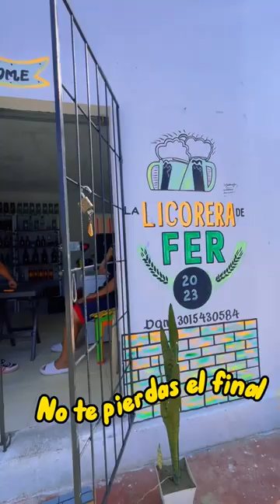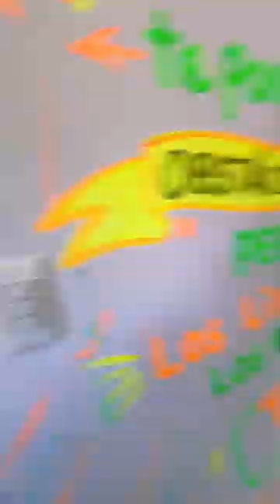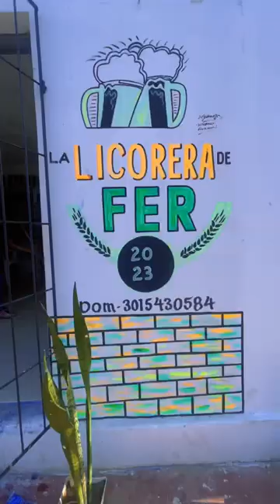Dinámica del dado 🤣🤣🤣🤣 mirar hasta el final